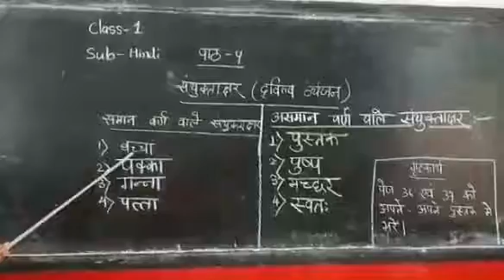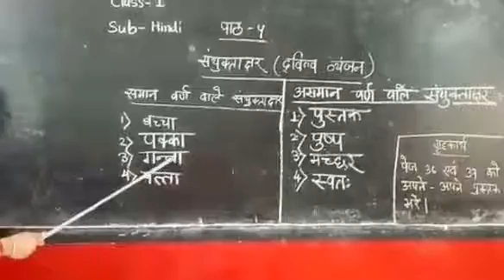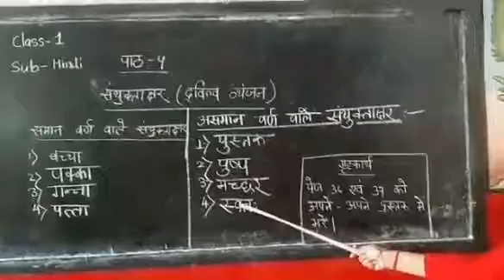Std.1 Sub - Hindi Ch - 4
Shristy Miss